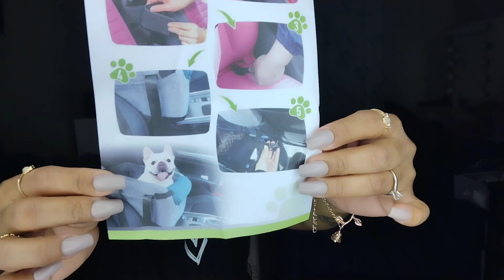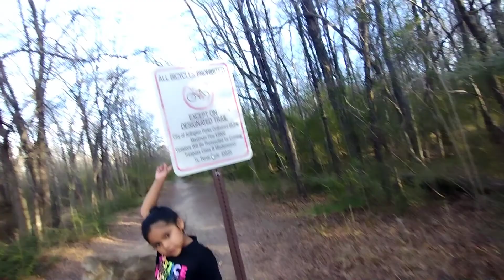What we did on New Years! Max got a NEW CAR SEAT!💕| VLOG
Shop Online for this awesome puppy car seat!